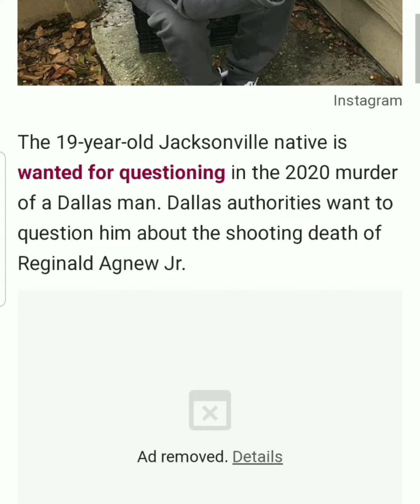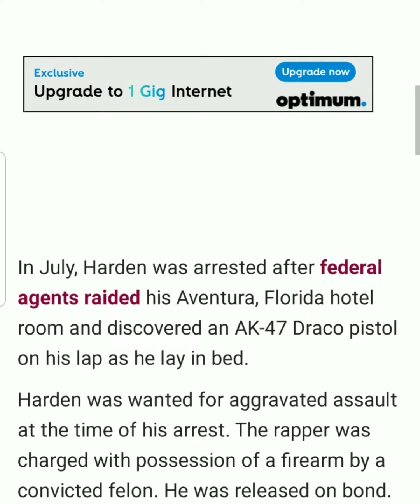SPOTEMGOTTEM SH0T 5 TIMES IN CRITICAL CONDITION IN MIAMI....🙏🙏‼(PRAYERS 4 SPOTEM)🙏‼